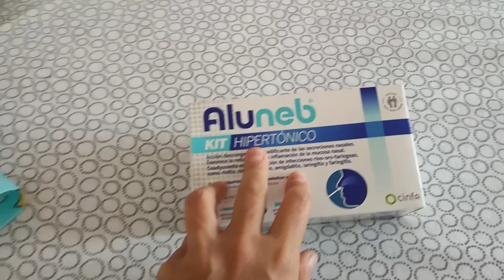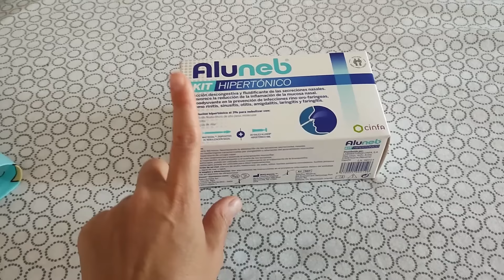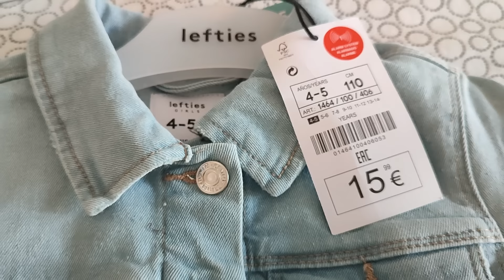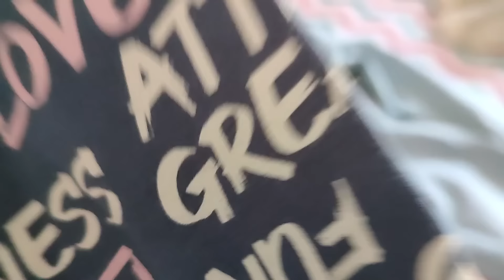❌TODO EL FINDE EN UN VLOG❌ + COMO ME ENCUENTRO + COMPRAS LEFTIS Y PRIMARK